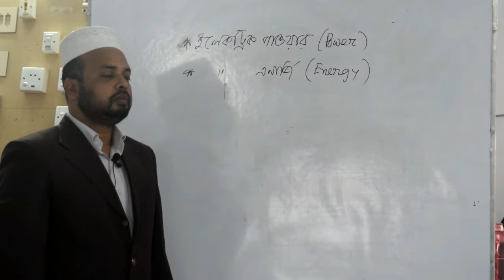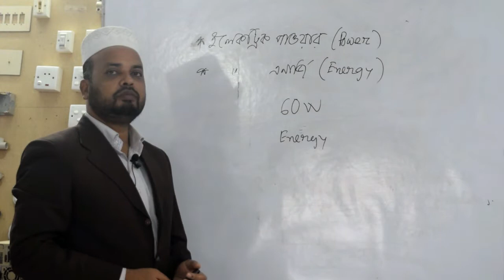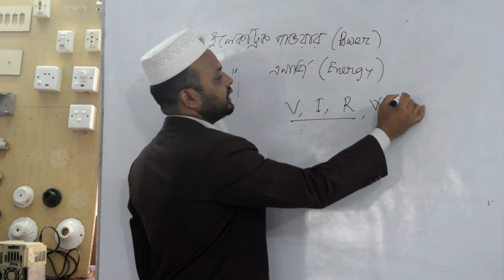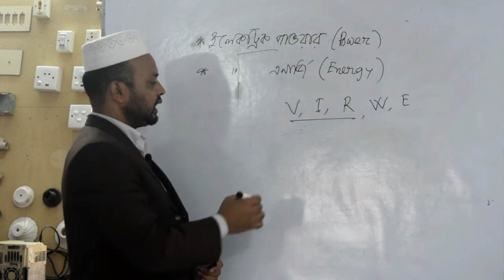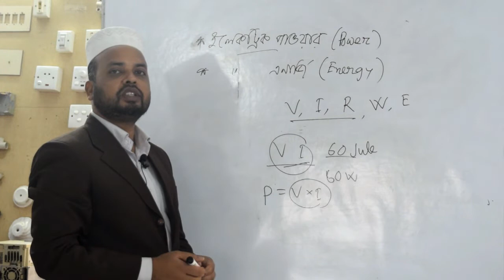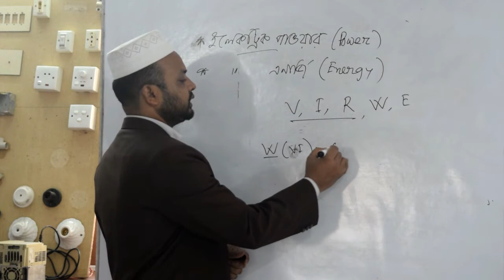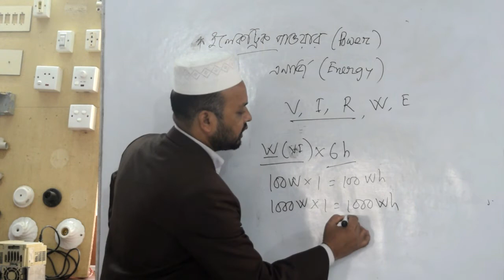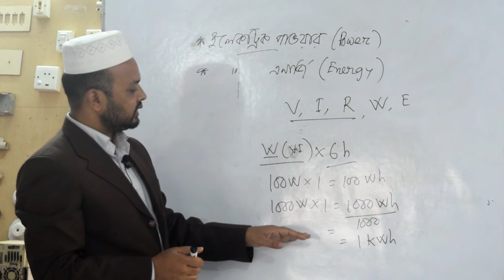What is Electric Power and energy | ইলেকট্রিক পাওয়ার কি ? পাওয়ার ও এনার্জির মধ্যে র্পাথক্য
এই ভিডিওটিতে ইলেকট্রিক পাওয়ার কি, ইউনিট কি, পাওয়ার ও এর্নাজির মধ্যে র্পাথক্য বিস্তারিত আলোচনা করা হয়েছে।